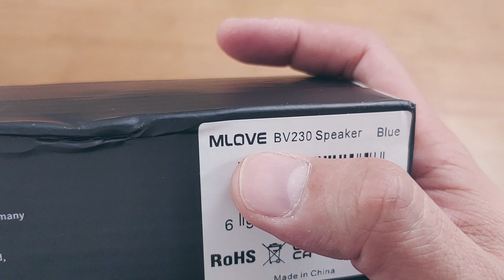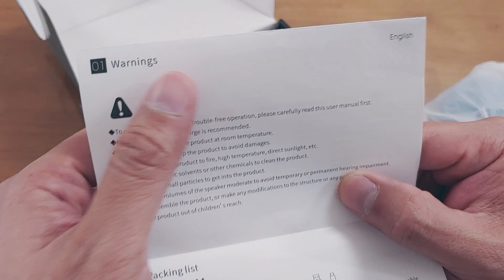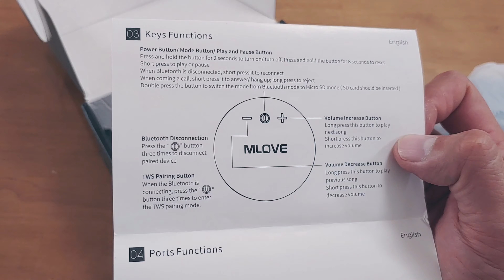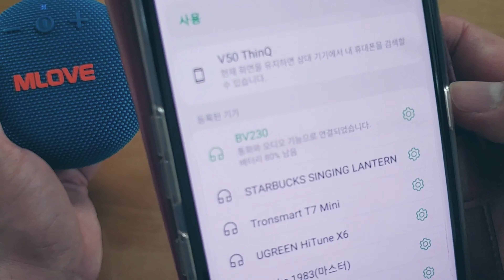MLOVE BV230 Unboxing Review & TWS Sound Sample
MLOVE BV230 Portable Bluetooth Speaker.
Good Sound Quality. UNDER 25$
TWS Compare with  Tronsmart T7 Lite (Deep Bass EQ)